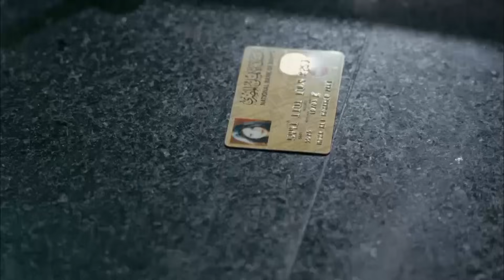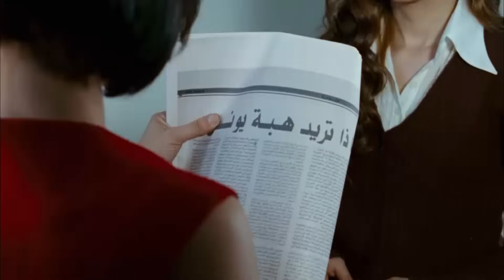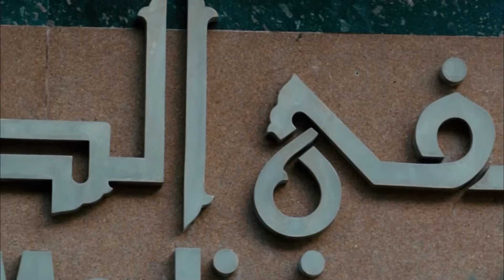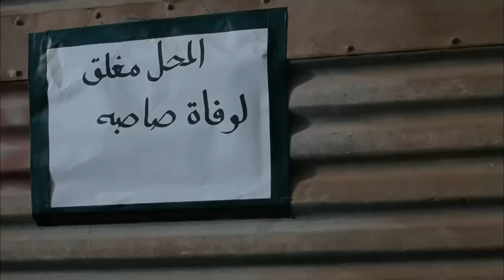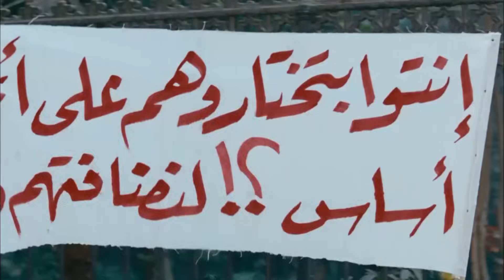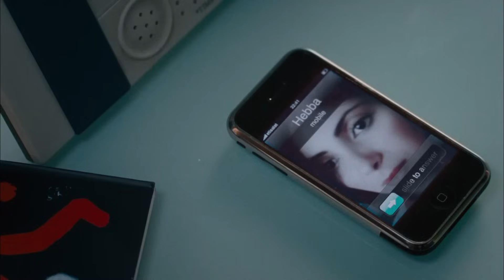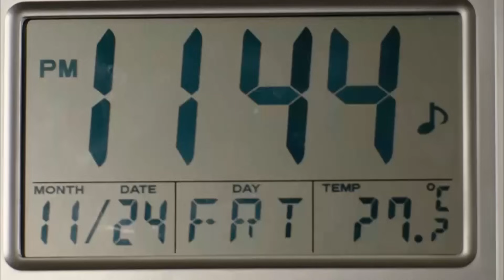حصريا ولاول مره الفيلم الممنوع من العرض " ولاد الأفاعي " بطولة - محمد رمضان